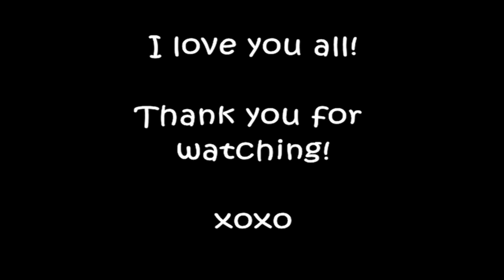VLOGCEMBER DAY 12: Happy, Happy, Happy + Bath & Body Works Haul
VLOGCEMBER

☆☆☆☆☆ FOLLOW ME☆☆☆☆☆

-Vanessa
XOXO